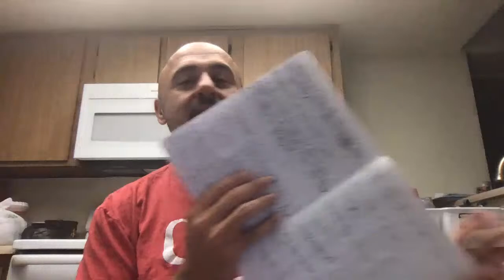Noah's Flood, Water Baptism, Jesus and the Law, and Other Questions